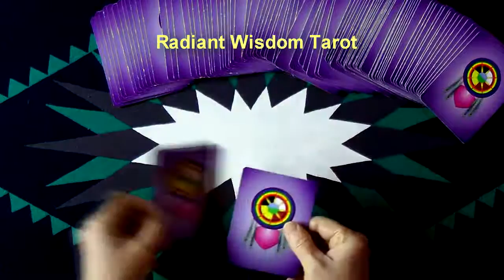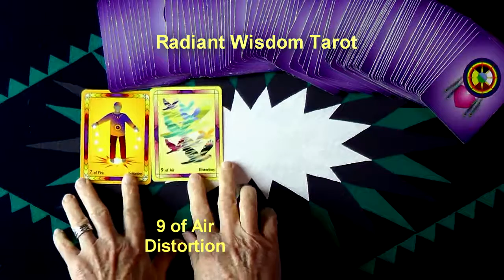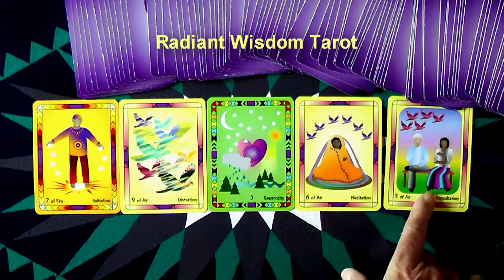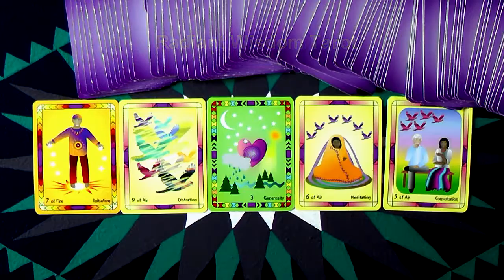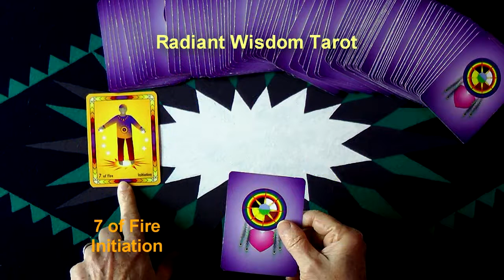Daily and Weekly Tarot Reading For May 1 thru May 7 2016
Where and How To Find Even More Happiness as this week moves along!
Another fun and positive daily and weekly reading by Laughing Womyn Ashonosheni.